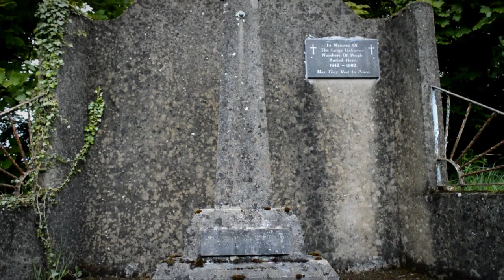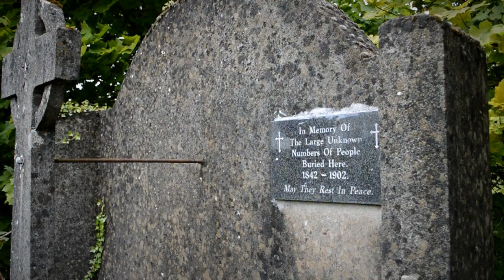Famine Graveyard, Cootehill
Filmed in May 2021 - a short video compilation displaying the entrance and land of Cootehill's forgotten famine graveyard. There is a large unknown number of people buried here, and with the graveyard hidden between a number of fields and a business, it has unfortunately become forgotten.

A video was made to showcase the conditions of the graveyard to those who may not be able to access the land due to unsafe conditions.

Video created by Norrie Kivlehan